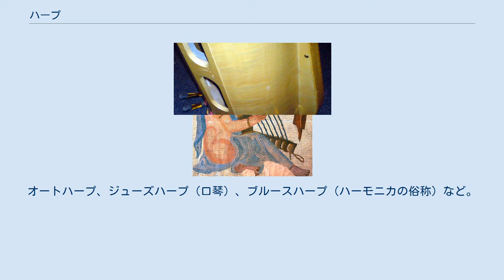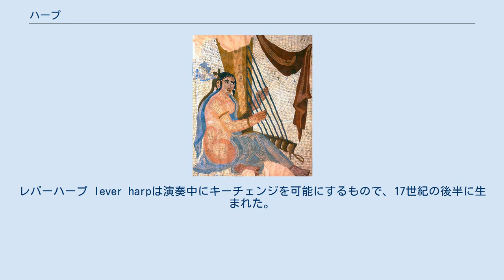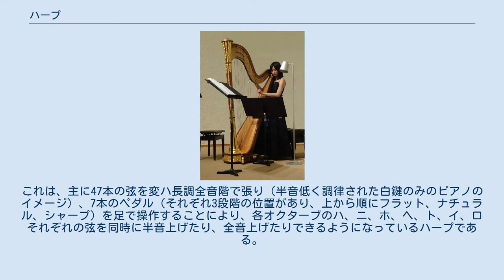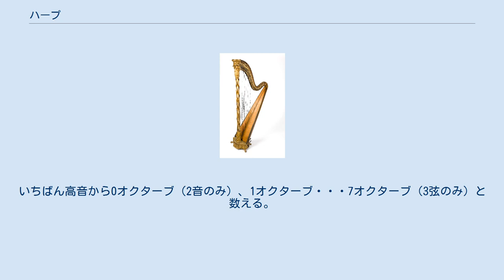ハープ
ハープ（英: harp）は、西洋音楽で用いられる弦鳴楽器。
 コンサートハープ ダブル・アクション・ペダル・ハープ ハープの7本のペダル（左足用が3本と右足用が4本） 現代のコンサートハープの基本的な構成要素と用語（英語） ケルティック・ハープを弾く女性 ハープと演奏者を表したサーサーン朝ペルシア時代のモザイク。
インド、ビシャプール発掘。
ルーブル美術館 弦鳴楽器の5分類の内、ハープ属に属する。
楽器用法としては弦楽器に属し、弓を使わずにもっぱらはじいて音を出すため、撥弦楽器に分類される。
オーケストラにおいては、弦楽器の主体となるヴァイオリン属の楽器と音色も奏法も大きく異なるため、弦楽器群の楽器のひとつとしてではなく、挿入楽器として扱われる。
日本語では、竪琴（たてごと）と呼ばれる楽器群に含まれる。
 共鳴胴の両端に2本の棹を立て、2本の先を結ぶ。
棹のうちの曲線状になった方と共鳴胴との間に平行に弦を並べて張る。
弦の数は数十本に及ぶ。
この弦を指で弾いて演奏する。
最も古い楽器の一つで、同種の楽器は世界各地に分布している。
アイリッシュハープ、アルパがその例である。
ワーグナー作曲、楽劇「ニュルンベルクのマイスタージンガー」において、ベックメッサー・ハープが使われる。
これは小型のハープであり、古楽器に近い。
また、ハープは、弾くと指の皮がめくれるという特徴がある。
 なお、英語圏ではハープと直接関係のないさまざまな楽器に「ハープ」の名をつけることがある。
オートハープ、ジューズハープ（口琴）、ブルースハープ（ハーモニカの俗称）など。
 ハープの起源は、狩人の弓ではないかと考えられている。
最も古いハープの記録は、紀元前4000年のエジプトと紀元前3000年のメソポタミアのものではないかと言われている。
シュメール王朝時代の遺跡からはほぼハープの原型と思われる楽器が発見されており、壁画の記録からも奏法もハープと同じものと見られる。
古代の叙事詩やエジプトの壁画に現れ、世界中の多くの音楽文化で発展し独自の展開を遂げた。
聖書にもハープは登場し、ダビデ王が最も著名なミュージシャンであるが、実際にはその「ハープ」はkinnorと呼ばれる、十弦の一種のリラであった。
レバーハープ lever harpは演奏中にキーチェンジを可能にするもので、17世紀の後半に生まれた。
これが発展し、近代的なコンサートハープが生まれた。
 現代の西洋音楽の、独奏やオーケストラ、室内楽、吹奏楽などで広く用いられているコンサートハープは、ダブル・アクション・ペダル・ハープである。
これは、主に47本の弦を変ハ長調全音階で張り（半音低く調律された白鍵のみのピアノのイメージ）、7本のペダル（それぞれ3段階の位置があり、上から順にフラット、ナチュラル、シャープ）を足で操作することにより、各オクターブのハ、ニ、ホ、ヘ、ト、イ、ロそれぞれの弦を同時に半音上げたり、全音上げたりできるようになっているハープである。
全音階ハープを転調などに対応できるようにするため、楽器職人セバスチャン・エラール等により作られた。
この仕組みにより、様々な調を演奏することができるが（調によっては異名同音的に）、どんなに熟練してもペダルの操作を全くの瞬時に行うことは不可能であるため、オーケストラなどでは2人で演奏することによって、ペダル操作の不完全さを補うことがある。
また、ダブル・アクション・ペダル・ハープに代わる楽器として、半音ごとに弦が張られたクロマティック・ハープというものも19世紀に作られたが、結局は廃れてしまった。
 音域は6オクターブ半を持ち、最高音は中央ハの3オクターブ半上の変ト（ペダルで嬰トになる）、最低音は中央ハの3オクターブ下の変ハである。
いちばん高音から0オクターブ（2音のみ）、1オクターブ・・・7オクターブ（3弦のみ）と数える。
弦には識別のために色が付けられており、各オクターブのハ(C)の音が赤、へ(F)の音が青（黒）となっている。
 最低音の2弦（C1, D1）はペダルアクション機構を持っていない。
演奏の途中にフラット、ナチュラル、シャープの調律を切り替えることは出来ず、いずれかの調律に固定しておく必要がある。
最高音（G7）は、楽器によってペダルアクションが有効のものと無効のものがある。
 ハープ協奏曲の項目も参照。
 他 五十音順に並んでいる。
クラシック音楽の演奏家一覧#ハープ奏者も参照。
 他